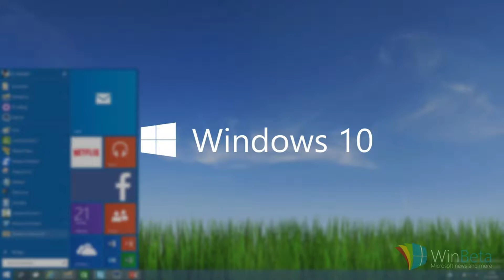Pop Culture 7 (2014-2015)